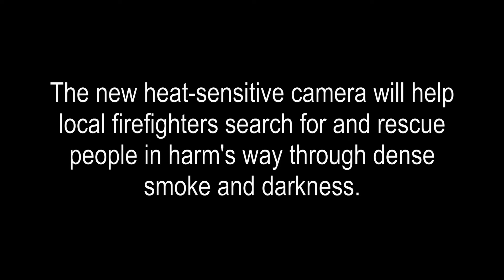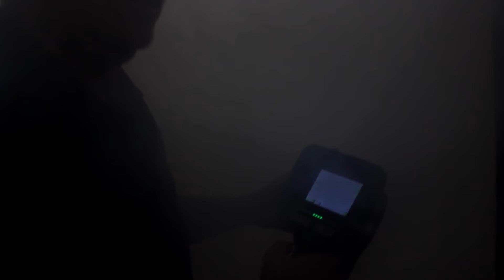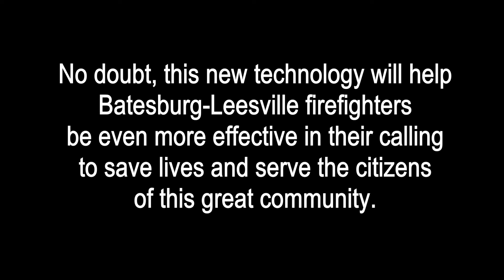TCN AROUND TOWN: Fire Department Given New Thermal Camera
Poultry producer House of Raeford donated an $8,300 thermal imaging camera to the Batesburg-Leesville Fire Department during a media event staged Tuesday, January 14, 2020 at the fire station. Fire Chief Josh Frye demonstrated the power of the camera to cut through smoke and darkness to save lives.